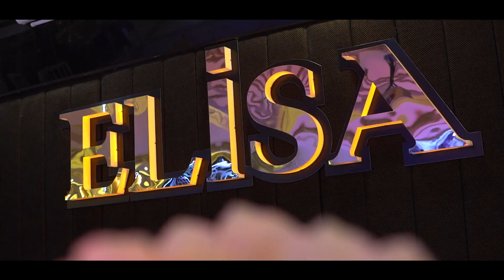Gülizar ve Furkan'ın Nişan Hikayesi - Elisa Davet Balo Salonları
Teddy production ekibi ölümsüzleştirmek istediğiniz anlarınız için hep sizinle. 🎉

Düğün, kına, nişan, doğum, sünnet düğünü, şarkı klibi, reklamlar, drone çekimi.. Kısacası içinde kamera olan her anınızda sizinle beraberiz. 💘

Sizde fırsatlarımızdan yararlanmak ve detaylı bilgi almak isterseniz ;
💯 Dm yoluyla
💯 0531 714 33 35 telefon numaramızla
iletişime geçebilirsiniz. 🌸

Teddy production sizlerle.. 🙌❤️